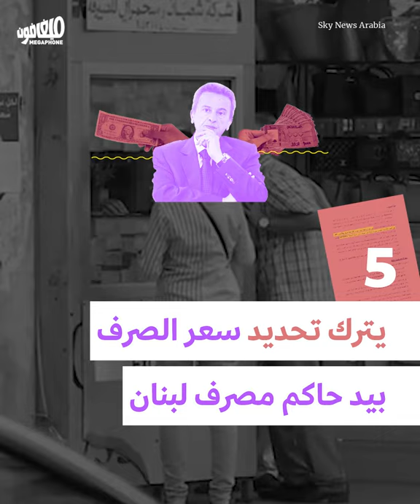Exceptional powers for Riad Salameh | صلاحيّات استثنائيّة لرياض سلامة في أسوأ كابيتال كونترول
تجتمع اللجان النيابيّة الإثنين للموافقة على صيغة قانون الكابيتال كونترول التي تقدّم بها نائب رئيس الحكومة سعادة الشامي. وهي صيغة تمنح حاكم مصرف لبنان سلطاتٍ إضافيّة بدلاً من الحدّ من صلاحيّاته.

Parliamentary committees will meet on Monday to approve the draft of the Capital Control Law presented by Deputy Prime Minister Saade Al Shami.  The draft gives the central bank governor additional powers rather than limiting them.